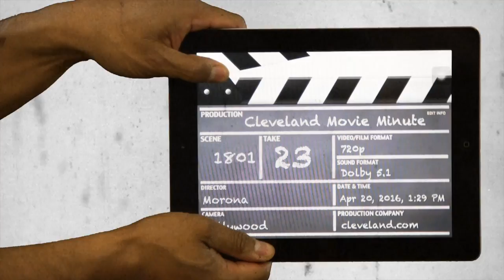Movie Minute: 'Going in Style,' 'Smurfs: The Lost Village'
A look at 3 new movies opening this weekend